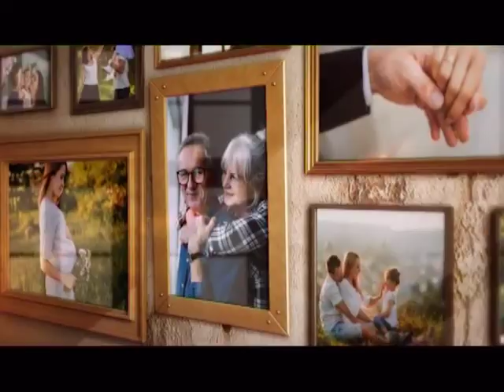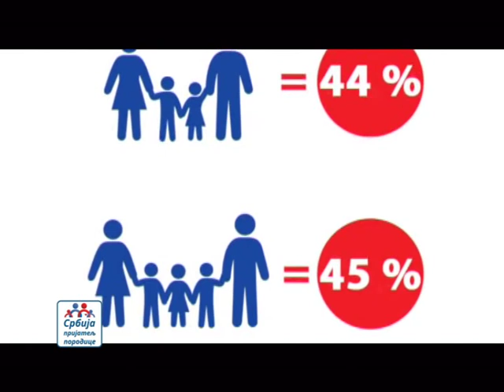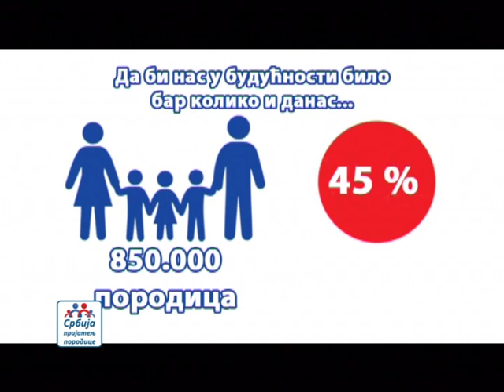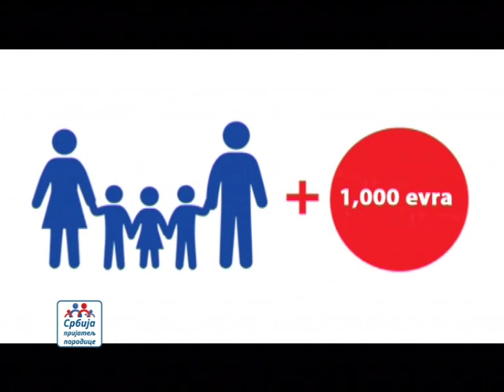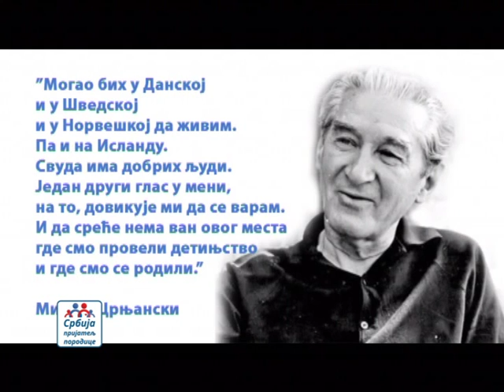SRBIJA PRIJATELJ PORODICE 05.04.2019. VLADICA GAVRILOVIĆ